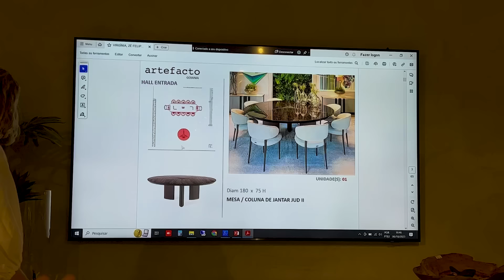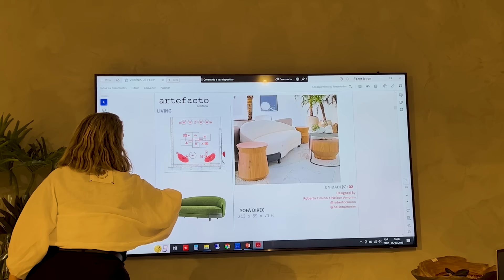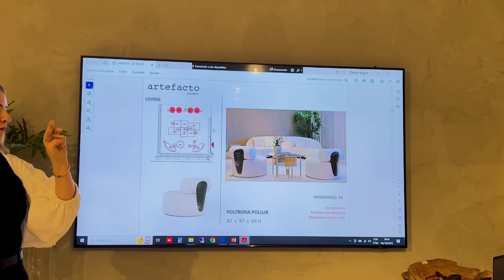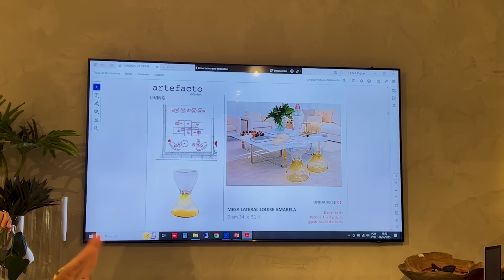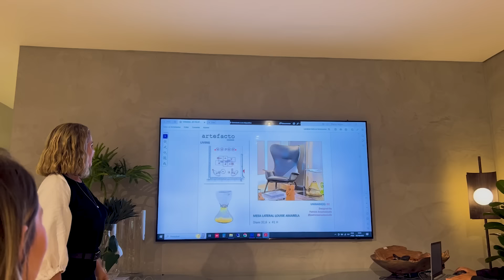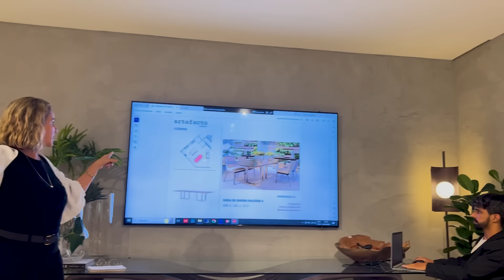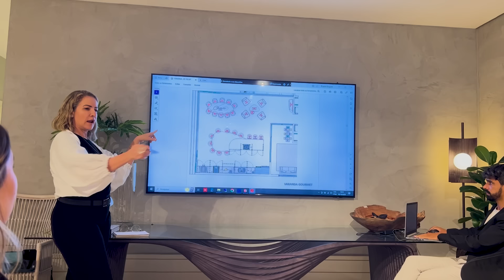ESCOLHENDO OS MÓVEIS DA CASA NOVA!!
QUER VER OS MÓVEIS QUE A VIRGINIA ESCOLHEU PARA SUA CASA NOVA??!!